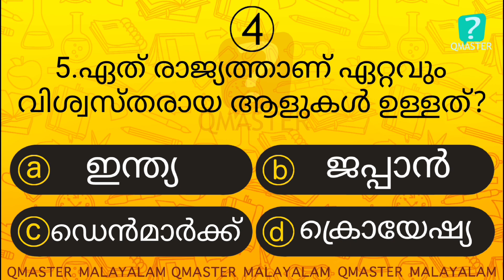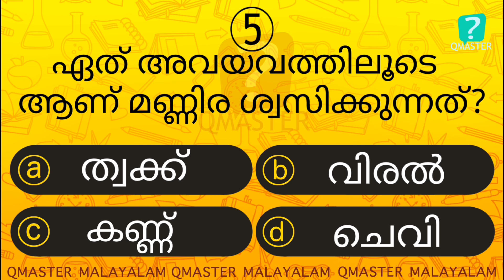Episode l ഇതിൽ എത്ര ഉത്തരം നിങ്ങൾക്കറിയാം l Malayalam Quiz l MCQ l GK l Qmaster Malayalam